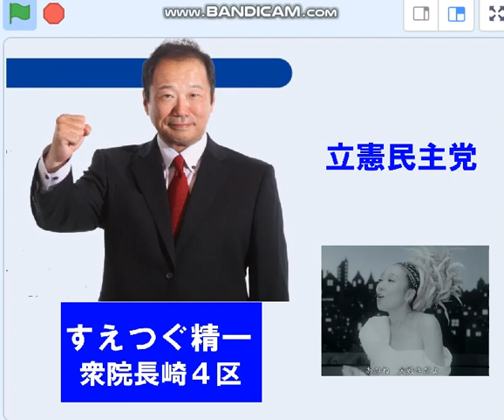すえつぐ精一,立憲民主党 カバーMISIAアイノカタチ、23年10月長崎。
引用：MISIA アイノカタチ。